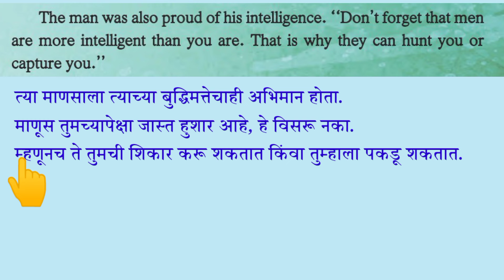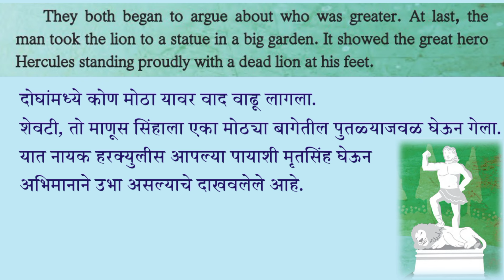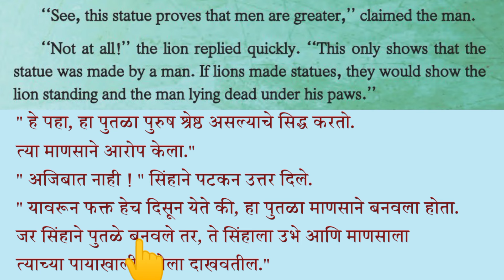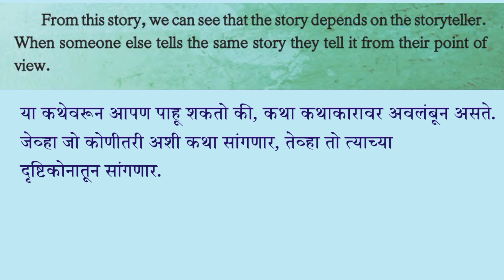the lion the man and the statue in marathi std 6th english | 2.2 the lion the man and the statue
the lion the man and the statue in marathi explain std 6th english

the lion the man and the statue in marathi class 6th english

class 6th english 2.2 the lion the man and the statue in marathi explain

std 6th english 2.2 the lion the man and the statue in marathi

2.2 the lion the man and the statue in marathi explain class 6th english